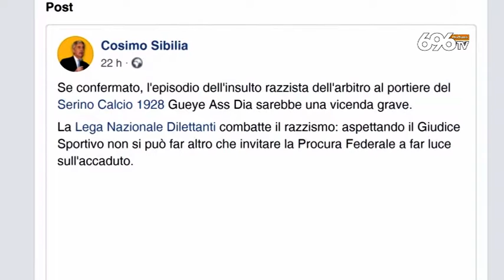Razzismo nel calcio, Sibilia (Figc): "Indagini rigorose"